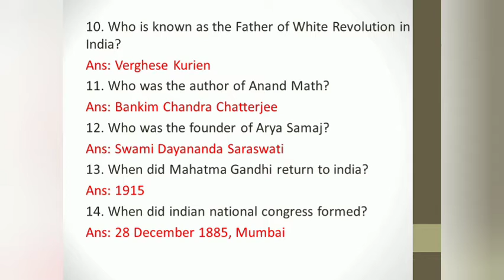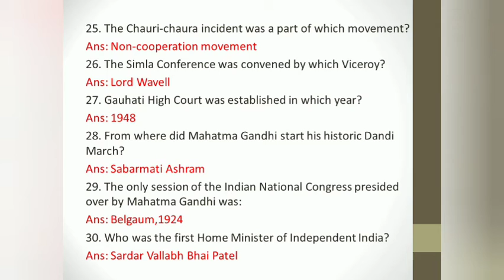Modern Indian History Questions | APSC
This video will be very helpful for those aspirants who were preparing for Govt. Jobs like Assam Police/ APSC/ Forest Department/Excise Inspector & Constable/ Junior Assistant of various Departments.